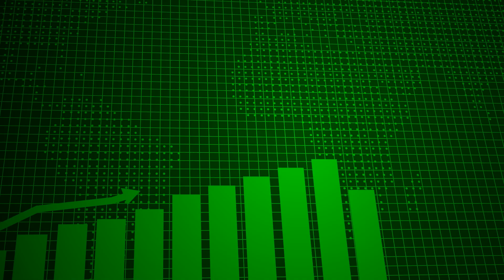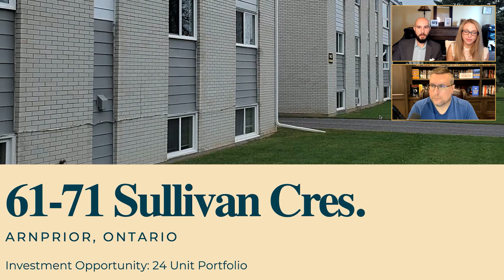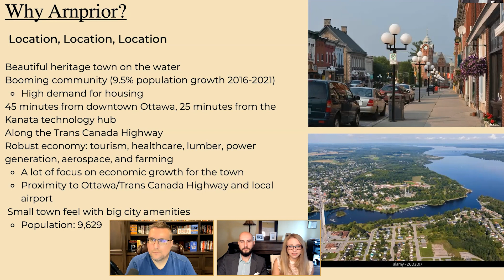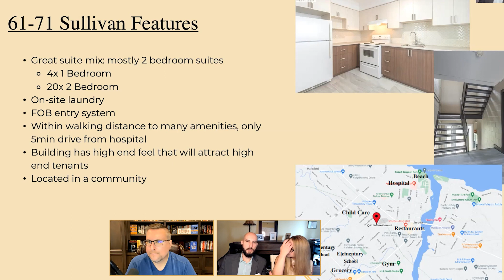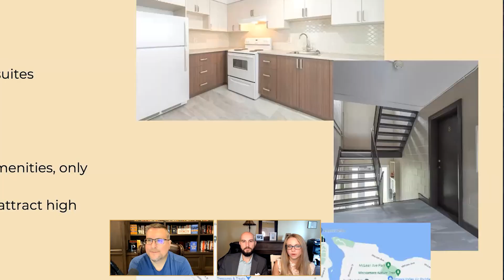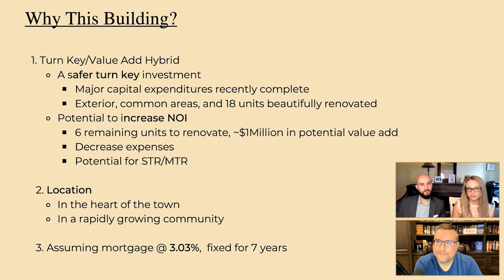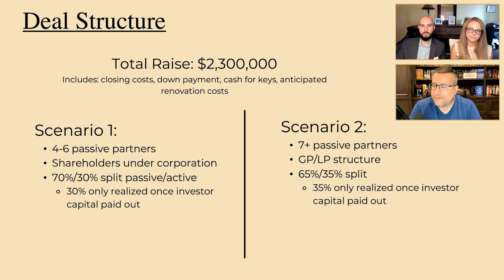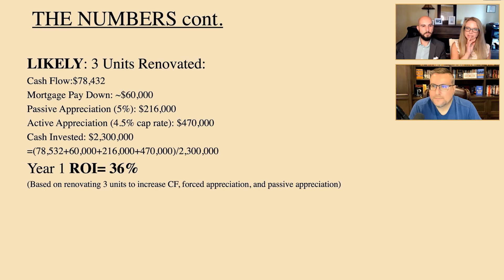Investing In Cash Flowing Real Estate (A REAL Deal)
Investing in cash-flowing real estate is the ultimate goal of Canadian real estate investors. Let's take a deep dive into the aspects that improve your ROI and review a real deal!
Ready to get started in IBC?

Jayson Lowe is joined by Opinicon Investments (Dakota Warkentin & Jeff Barker) to review what they do to create such massive returns for real estate investors. You might even see an amazing opportunity to participate in a real estate investment opportunity right now!